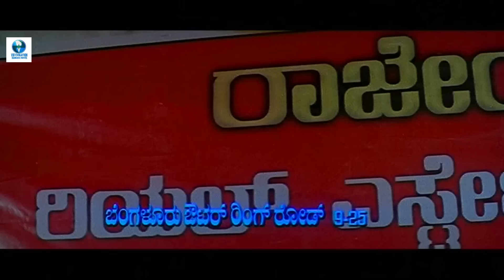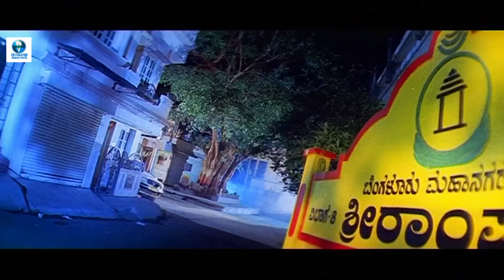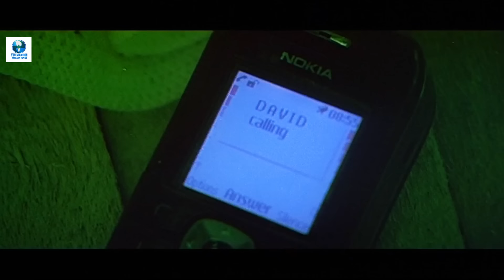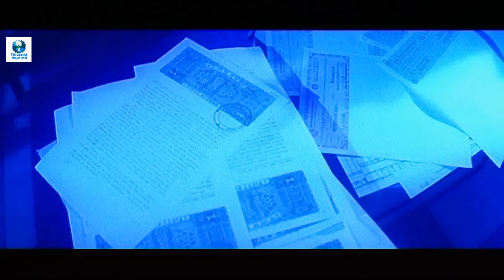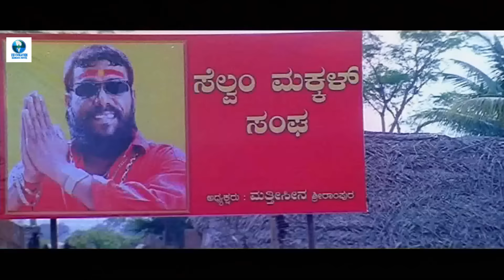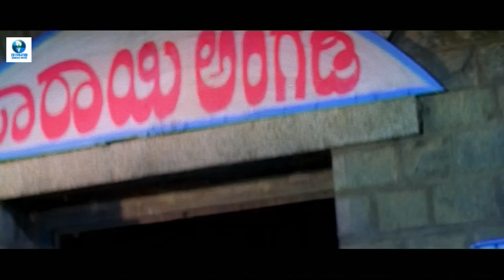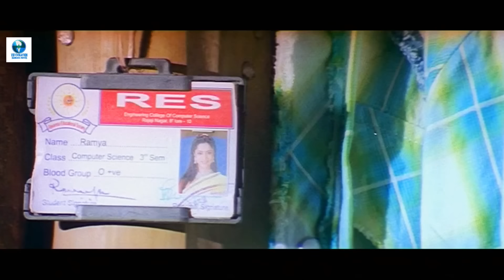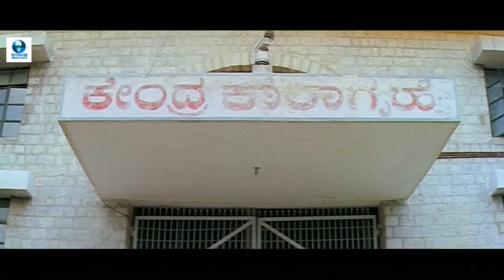ಮಾರ್ಕ್ - MARK Kannada Full Movie | Sudeep, Mamta, Kishore, Sathyaraj | Kannada Action Movie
Mark is an Indian Kannada-language superhit action film, directed by P. N. Sathya, starring Sudeep, Mamta Mohandas and kishore in lead roles.

Synopsis: - A woman falls in love with a gangster and marries him despite facing opposition from her family, but they separate shortly afterwards, leaving her heartbroken.

Star Casts: -
Sudeep
Bhavya
Mamta Mohandas
Kishore
Lakshman Rao
Mohan Juneja
Sathyaraj